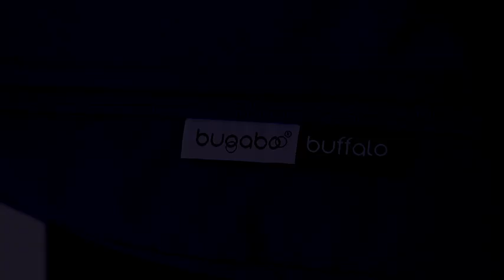Suitable from birth | Bugaboo Buffalo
The Bugaboo Buffalo is suitable from birth with our safe and comfortable bassinet. When your child starts to grow up, easily switch to the seat. Have your child face you as you strol, or face the world, depending on their mood.